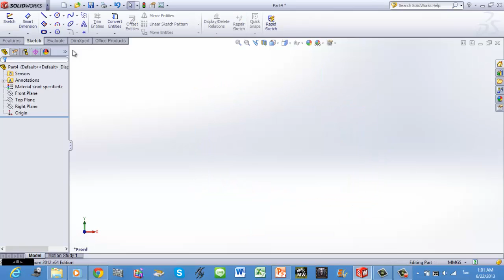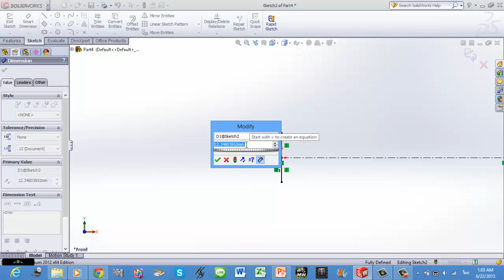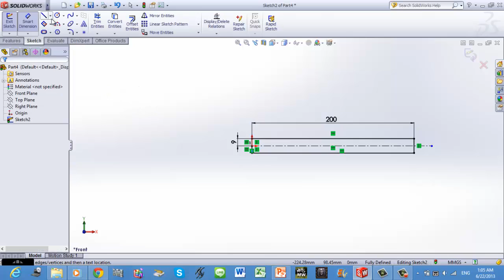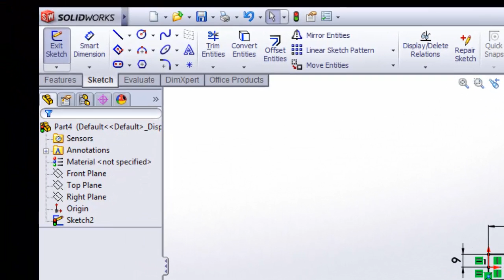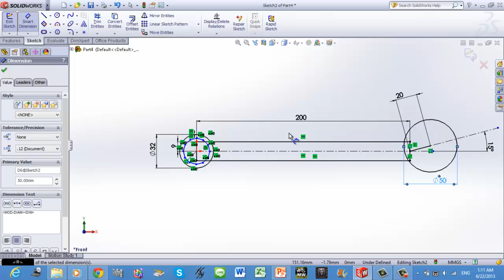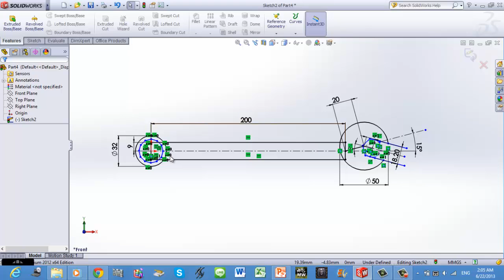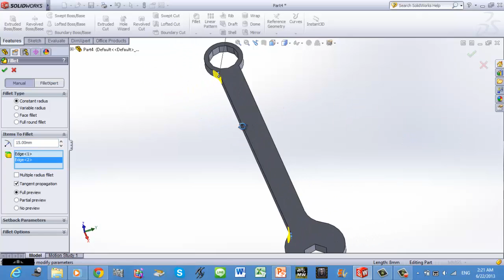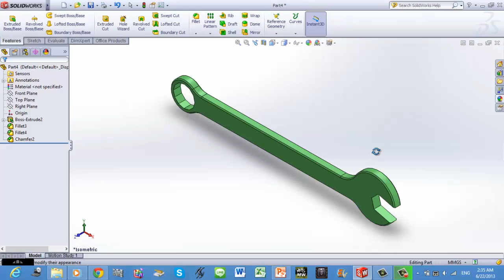5401001622046-SolidWorks02-HW02 ประแจ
ศุกชัย ศักดิ์ชัยกุล